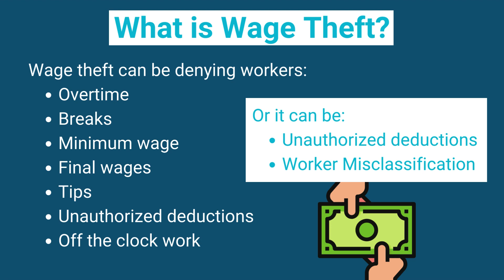Deferred Action, Explained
This video explains the deferred action program that the U.S. Department of Homeland Security established for victims of wage theft.